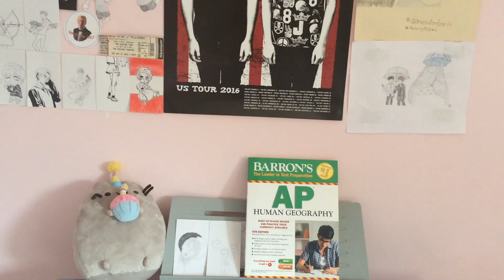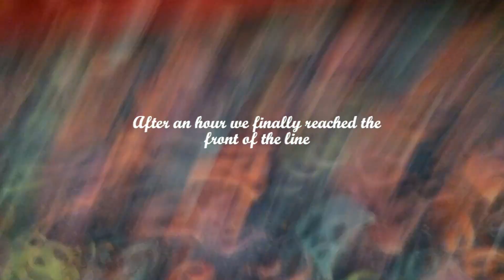Interactive Introverts - An Artsy Vlog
I wanna thank Dan and Phil because without them I wouldn't even have this channel. This channel allows me to truly express myself and connect with so many people!

So thank you Dan and Phil, together we can be interactive introverts..